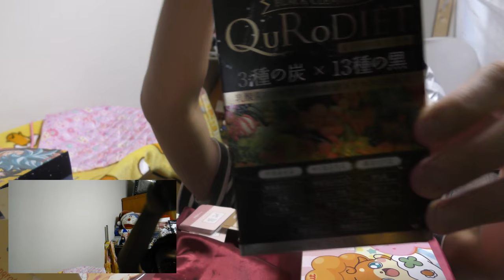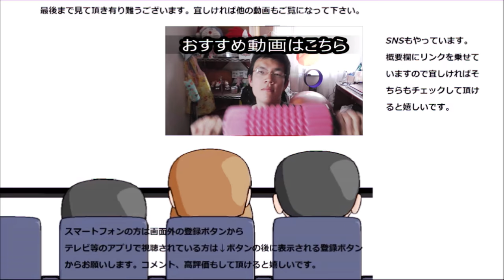健康に良い黒ドリンクを飲んでみた。これで体を休めよう！！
黒は黒でも健康になれる黒、それが此方！！
体を休めてダイエットにも～
贈り物は此方まで↓
〒153-0042